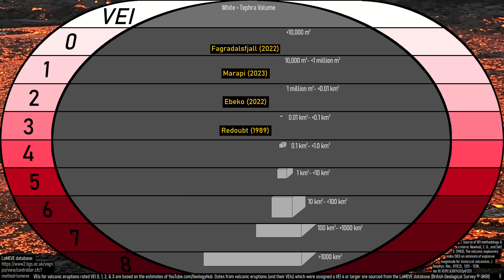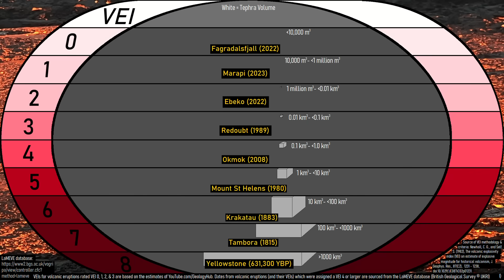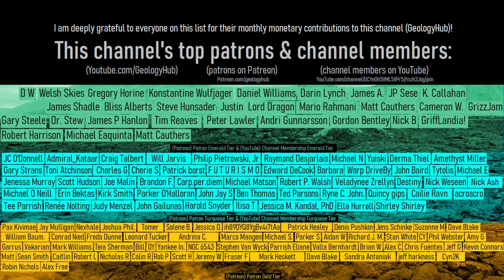The Largest Volcanic Eruption to Ever Occur; The VEI 9 Toba Eruption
The largest volcanic eruption known to science cataclysmically began 75,000 years ago. Every 6 seconds, it erupted more material than produced during the entire 1980 eruption of Mount Saint Helens. This eruption did not originate from the Yellow supervolcano but rather a separate supervolcano known as Toba. This video will discuss the largest explosive volcanic eruption currently known to science, which registered in on the volcanic explosivity index as a 9.

Thumbnail Photo Credit: Tytgat, G. C., Alaska Volcano Observatory / University of Alaska Fairbanks, Geophysical Institute, Image was then overlayed with text & GeologyHub overlay material.

Sources/Citations:
[1] Information on the magnitudes (VEI) and dates and tephra volume of Toba's various VEI 4 or larger explosive eruptions, in addition to the date of the Yellowstone volcano's Lava Creek Eruption and the details about Toba's VEI in this video's description was sourced from the LaMEVE database: British Geological Survey © UKRI, Used with Permission.
[2] Costa Antonio, Smith Victoria C., Macedonio Giovanni, Matthews Naomi E., The magnitude and impact of the Youngest Toba Tuff super-eruption, Frontiers in Earth Science, Volume 2, 2014, DOI: 10.3389/feart.2014.00016, ISSN: 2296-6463, CC BY 3.0.
[3] de Silva Shanaka L., Mucek Adonara E., Gregg Patricia M., Pratomo Indyo, Resurgent Toba—field, chronologic, and model constraints on time scales and mechanisms of resurgence at large calderas, Frontiers in Earth Science, Volume 3, 2015, DOI: 10.3389/feart.2015.00025, ISSN: 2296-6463, CC BY 4.0.
[4] Greg R. Vaughn, U.S. Geological Survey, Public Domain, This diagram was traced onto Google Earth imagery to provide an outline of the caldera formed by the Lava Creek Eruption.

0:00 Yellowstone Supervolcano
0:45 Toba Supervolcano
1:36 Volcanic Explosivity Index (VEI)
2:45 VEI 9 Eruption Effects
4:09 Other Large Eruptions
4:29 Conclusion